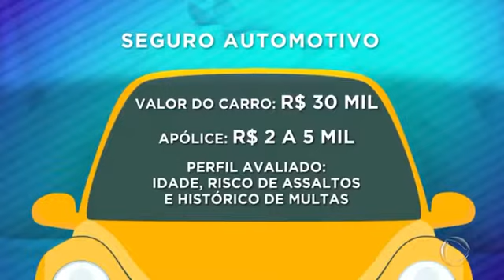Em Salvador, 80% dos veículos não têm seguro